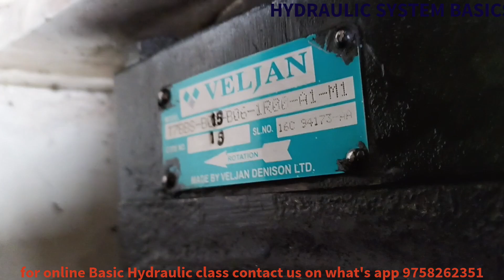Episode 86 How to replace Veljan Hydraulic pump High pressure kit in Hindi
Join my you tube channel by below link for live class on one topic of hydraulic items every Sunday